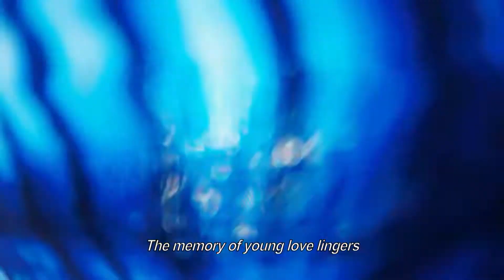Yunnan's handicrafts - more than just a memory!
A stunning series of images set to a charming song. A heartening reminder that the handicrafts and traditions that account for so much of Yunnan’s nostalgic charm are still as thriving as ever!

A tantalising taste of Yunnan and an intriguing trailer for the CGTN Documentary series "Handicrafts of Yunnan".